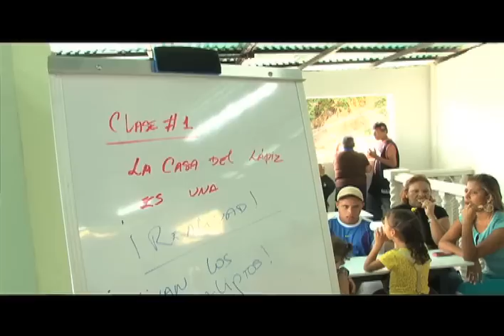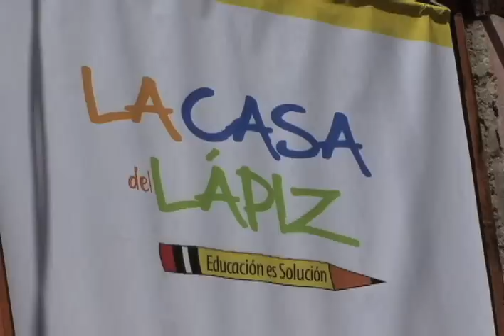La primera Casa del Lápiz, así comenzamos (2013)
Todo inició el 3 de febrero de 2013. Sector Los Eucaliptos, parroquia San Juan. Caracas, Venezuela.

¿Quieres conocer más de la Casa del Lápiz?